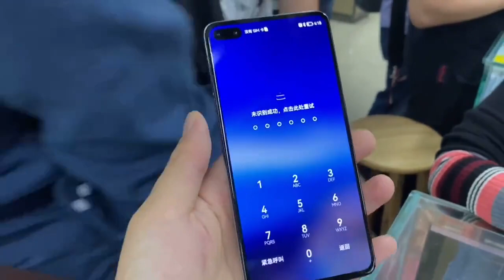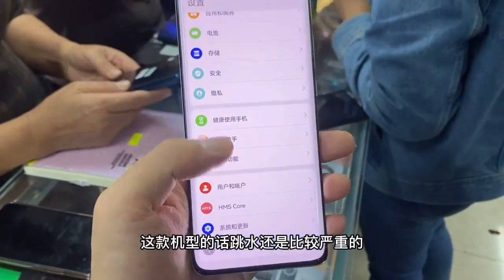年关将至 深圳华强北二手机再次暴跌 2000元出头拿下 iPhone11 划算吗？